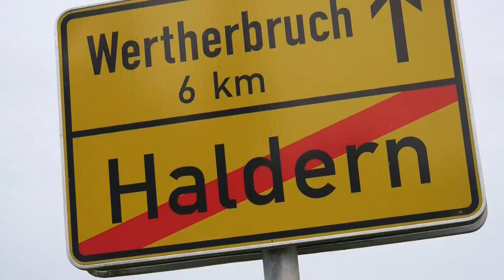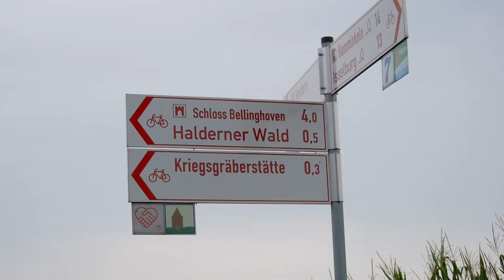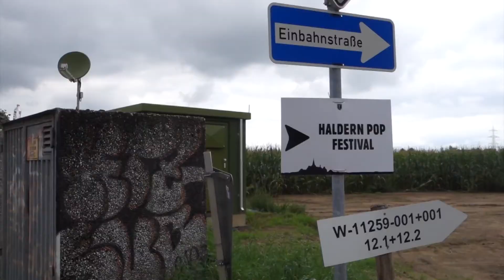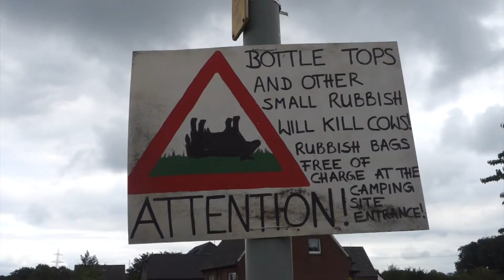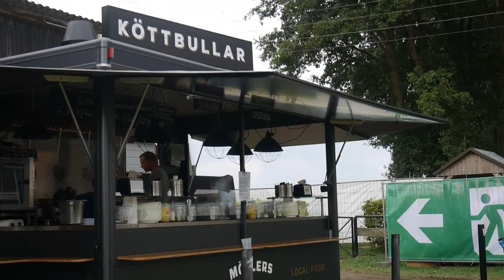My first German Festival: Haldern Pop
Last week the organisers of Haldern Pop very kindly flew me to Germany to experience their unique festival for the first time. It's quite different to the festivals I usually go to, and particularly great for musos with their varied and interesting line up. Here's a short montage of my trip to give you a taste, a chatty vlog video coming shortly too.